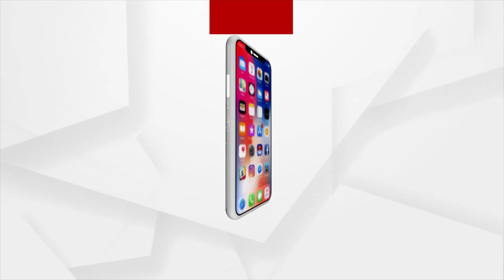Dot Fest 2023 | ଶୀତୁଆ ରାତିକୁ ନାଇଟ୍ ବଜାର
ଝଲମଲ ଆଲୋକ ସଜ୍ଜା ସାଙ୍ଗକୁ ଏକ ନୂଆ ରୂପ ପାଇଛି ଏକାମ୍ର ହାଟ । ବିଭିନ୍ନ ଷ୍ଟଲ୍‌ରେ ମନ ପସନ୍ଦର ଭଳିକି ଭଳି ଚଟପଟା ଓ ସୁସ୍ବାଦୁ ଖାଦ୍ୟର ପସରା । ଯାହା ଖୋଜିବେ ତାହା ପାଇବେ ।